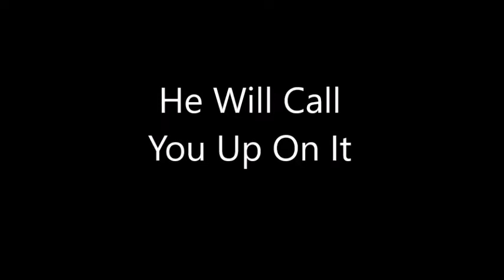He Will Call You Up On It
What you pray to God, He takes seriously.